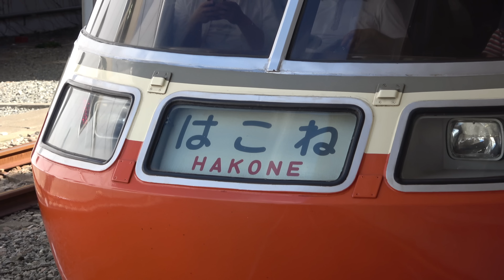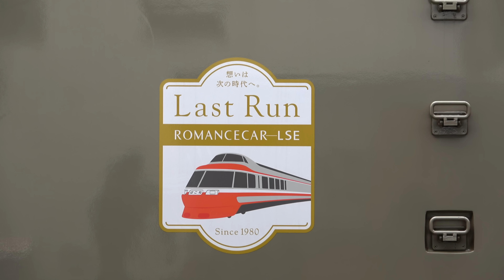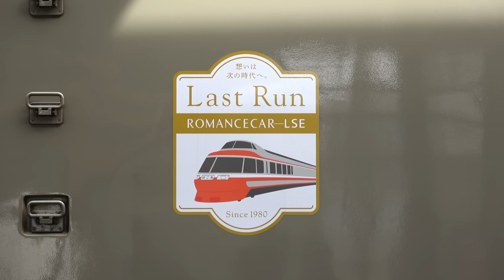小田急ロマンスカーLSE 引退記念 LAST RUN ロゴマーク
2018年7月10日限りで定期運行終了予定の、小田急ロマンスカー7000形「LSE」。
6/23より、引退を記念したLAST RUNロゴマークを、3,4,8,9号車に取り付けて運転されています。
Odakyu Romance Car 7000 series "LSE" with Last Run mark.